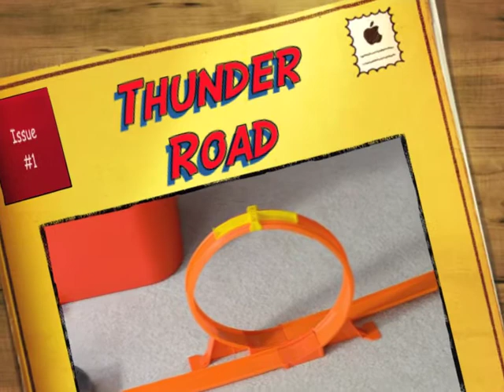Thunder Road Hot Wheels customized trick track set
Launcher + loop + booster + loop + Criss Cross Crash + ramp + jump = awesome